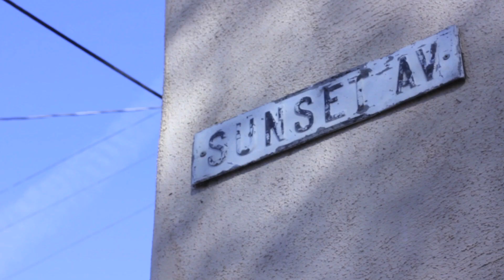Homes in Silver Lake| Best Silver Lake Realtor| Steve Clark Deasy Penner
Client Reviews

Alan and I met in early 2006.  He was referred to me from a colleague who described Alan as a, "great guy who is looking for a home with a recoding studio."  I really enjoyed the process of getting to know Alan and figuring out what aesthetic he liked and just as importantly, what aesthetic he didn't like.  Alan had made it very clear that he wanted to be somewhere where he could walk to nearby stores.  We found a great home with a very large, three car-detached garage that would be perfect to built out his studio.  The house was located in Atwater and was very close to the strip of Glendale Blvd that houses, Proof, Viet, Canele and many more. He was very happy with the home and location and moved quickly to get it. Alan and I became fast friends.  He has had countless dinners with my family and always takes the time to sit down at the piano with my kids for a quick lesson.